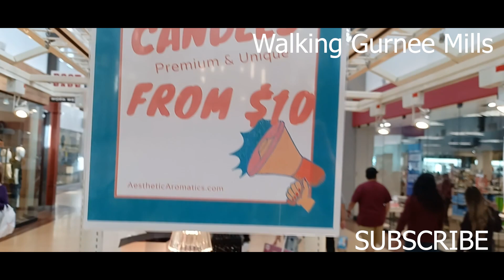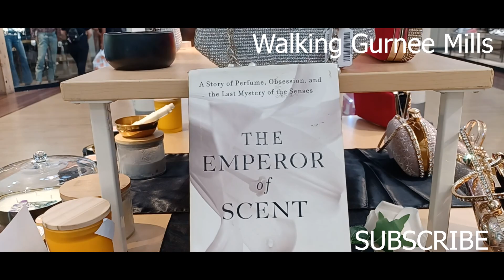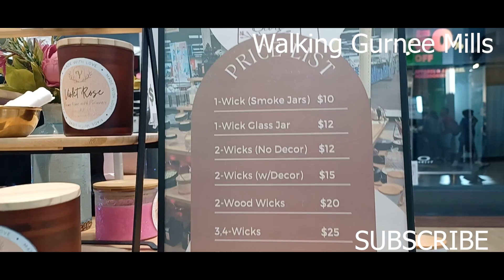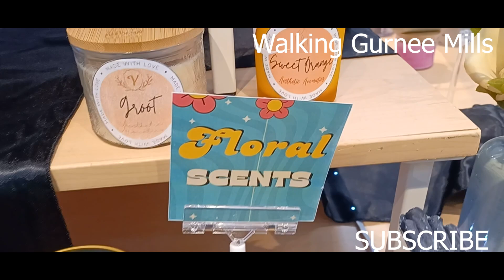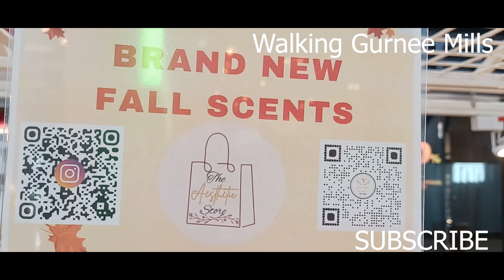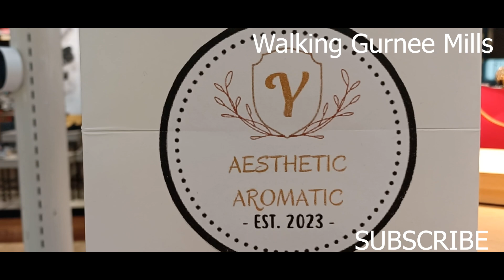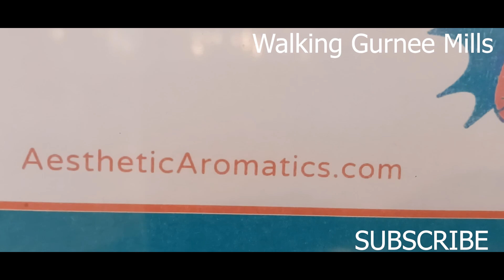Walking Gurnee Mills Mall TourGurneeMillsWithAslam گرنی مال کی سیر